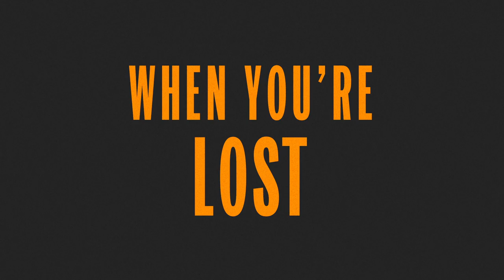Turn Up Charlie | Official Trailer | Netflix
Starring Idris Elba,

Turn Up Charlie follows a down - and - out DJ who plots to rebuild his music career whilst working as a nanny for his famous best friend's wild 11 year old daughter in this Netflix Original Comedy Series.